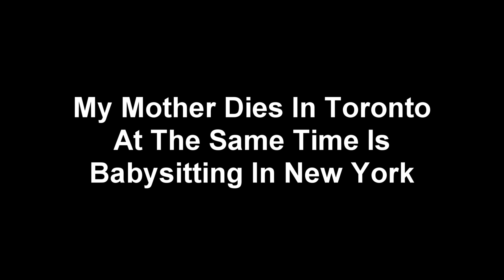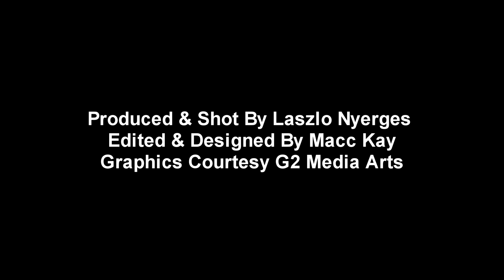My Mother Dies In Toronto At The Same Time Is Babysitting In New York / Geoffrey Giuliano